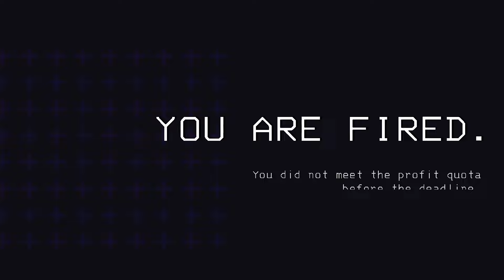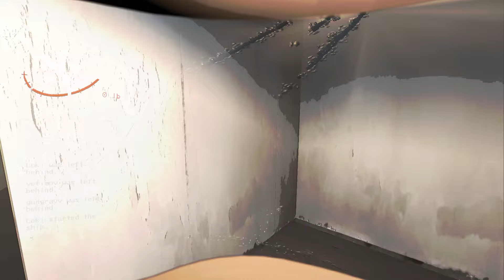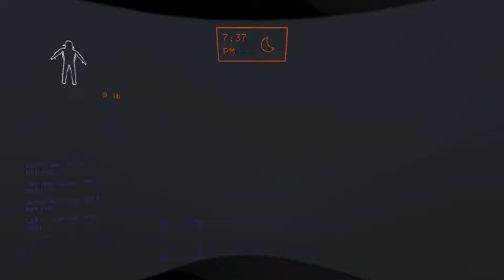КОРМ ДЛЯ ГИГАНТОВ ( Lethal Company )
КООП приключения 4х друзей в попытке прожить подольше и сдать КВОТУ!